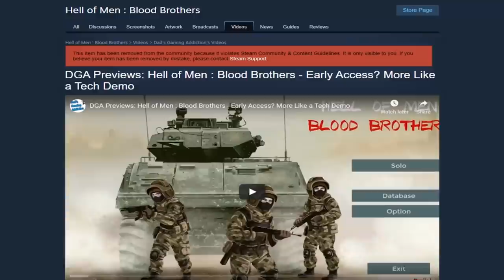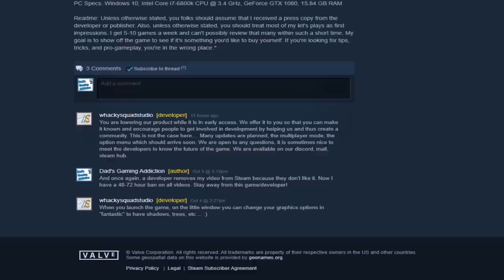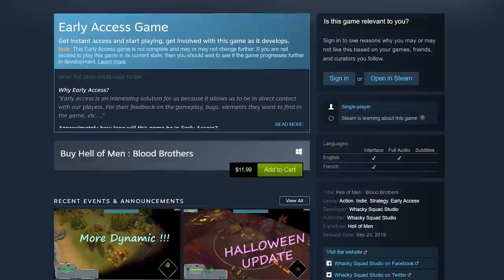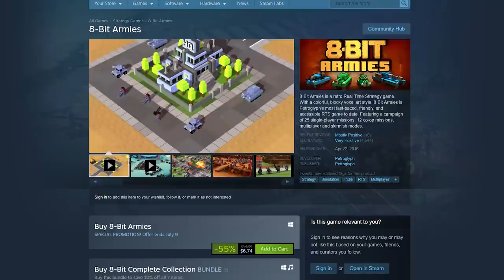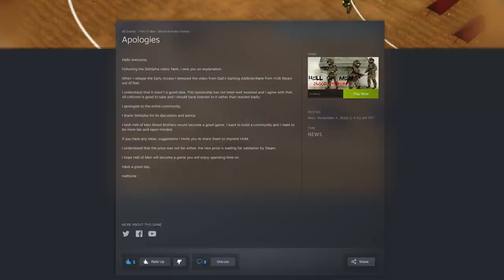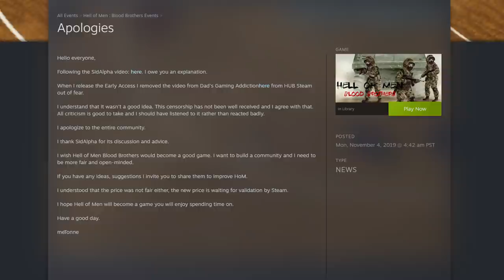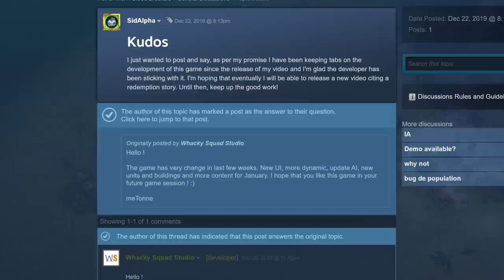From Dirty Devs to Diamond: The REDEMPTION of Hell of Men Blood Brothers by Whacky Squad Studio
Nearly a full year ago I had released Dirty Devs videos, including a video discussing the developer's apology, over the censorship and removal of the video review on Steam made by Dad's Gaming Addiciton. Since then, the developer Whacky Squad Studio has continued to act in a pro-consumer manner, has been accepting and welcoming of critique, and has worked very hard on improving his game Hell of Men: Blood Brothers. As such, I feel this developer deserves recognition for his efforts as an Indie Developer.

SidAlpha Web links:
ID: 9YXAdbrPMmxaxU54bwqhrFHtqt3fAH5T